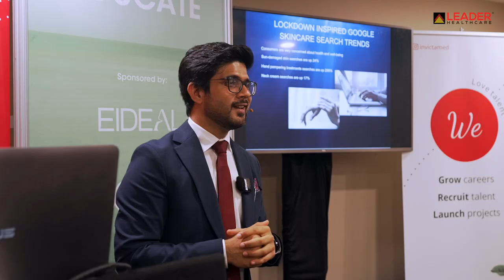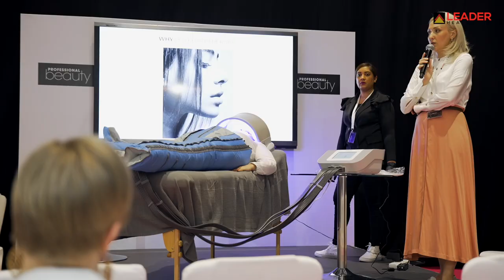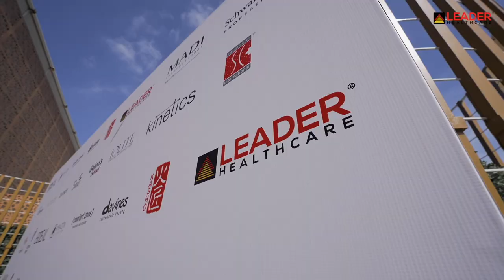Professional Beauty GCC 2023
Catch a glimpse of our marvelous experience at Professional Beauty GCC 2023. Being an active facilitator of professional aesthetic standards and appropriate technologies to go along with them, Leader Healthcare profoundly impacts beauty concepts with vibrance. Hence, hosting aesthetic lovers like you with our finest beauty and wellness solutions was an honor. We are excited to see you next year, with a single aim to cater to beautiful lives today, tomorrow and always..